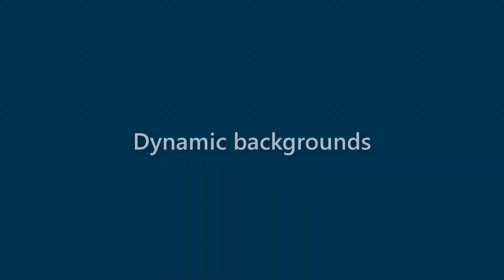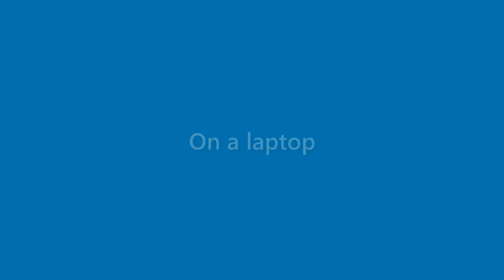Elliot Ewing - appearance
Name Look - Elliot Ewing - appearance. In this video we present "Elliot Ewing" name look and feel in various scenarios.
This video will cover:
How does "Elliot Ewing" look as a personal letterhead?
How does "Elliot Ewing" look on a business card?
How does "Elliot Ewing" look on a computer/laptop screen?
How does "Elliot Ewing" look with different background colors?
How does "Elliot Ewing" look with various fonts?